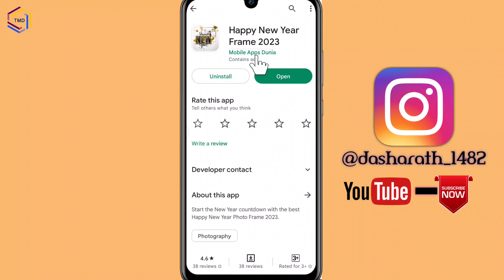Happy New Year 2023 New Photo Frame Create App ! 2023 New Photo Frame Editing App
Your Queries..

Happy New Year photo frame Kaise banae.
Happy New Year 2023 photo kaise edit Karen
Happy New Year 2023 photo frame editing.
Happy New Year wali frame Kaise banae.
New Year 2023 photo frame app.
Happy New Year 2023 photo kaise frame Mein fix Karen.
photo frame Mein edit karna sikhen.
photo ko frame Mein Kaise jode.
Happy New Year 2013 photo ko frame Mein Kaise jode
Photo Frame 2023

YouTube channel - TMD / TECHY MASTER OF

Social Media -

TWITTER - !! Flipkart Health Are Not Working Problem Fix ! Flipkart Health Working Problem Solve Kare !!